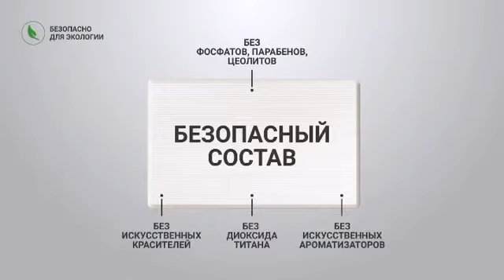Экологичное мыло "GREENWAY"